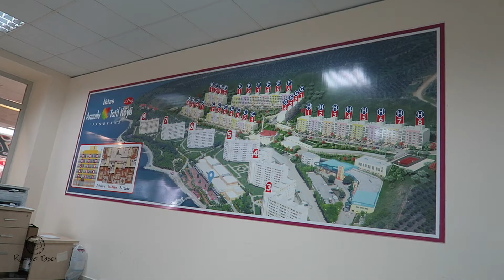Dede Ziyareti - Armutlu Pazarı - İhlas Armutlu Tatil Köyü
Herkese Merhaba,

Nereye gittiğimizi bilmediğim bir vlog'la daha karşınıdayım :)

Bizi lütfen takip edin!